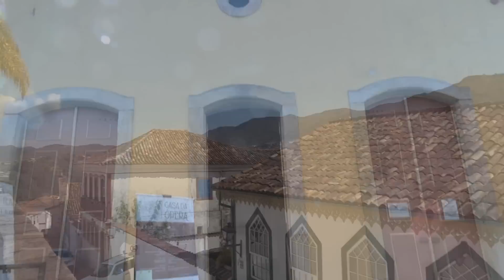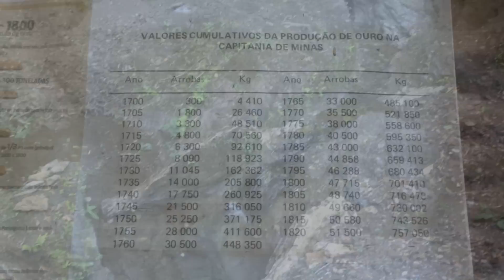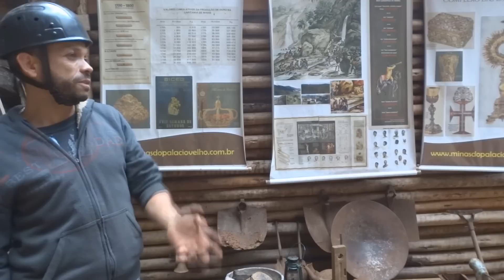O QUE FAZER EM UM DIA EM OURO PRETO?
Conhecer as igrejas, visitar o Museu da Inconfidência, ir a uma mina de ouro... Atrações são o que não faltam em Ouro Preto, um verdadeiro museu a céu aberto! Mas prepare-se para as ladeiras... elas são muitas!